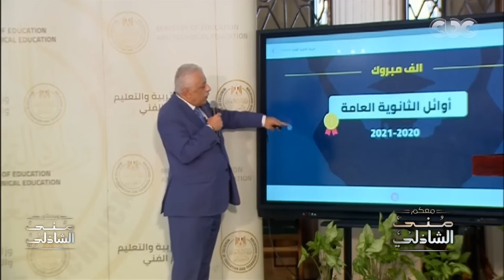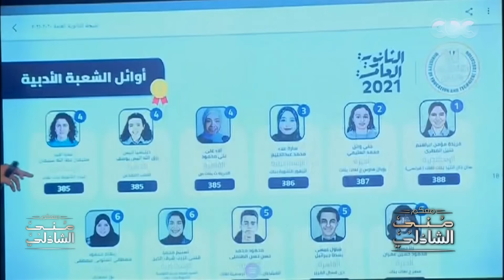أول تعليق من أوائل الثانوية العامة مع منى الشاذلي.. أشهر 3 بنات في مصر